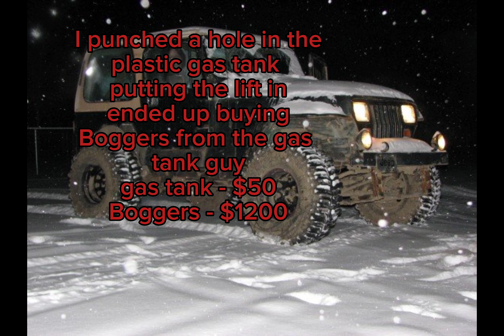Jeep Yj Build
build photos of my free Jeep that ended up going for a daily project to a spooled 4.56 geared tank.